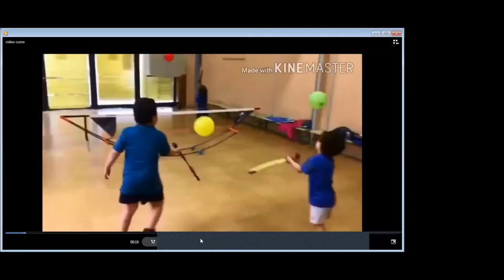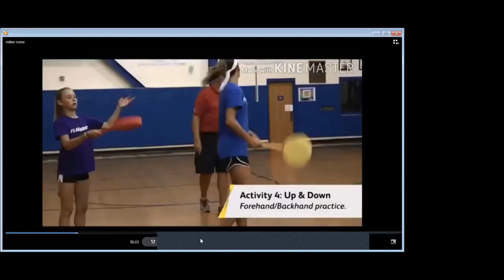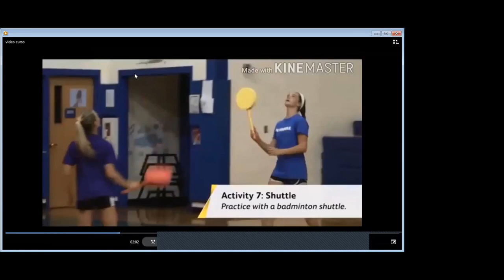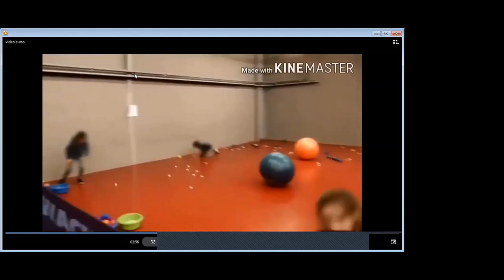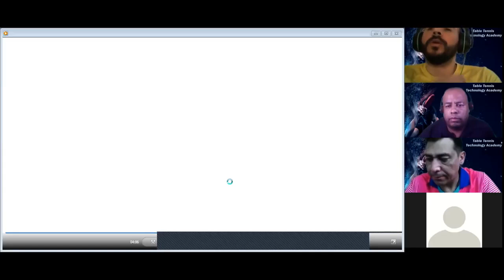Prevencion de lesiones en tenis de mesa como destreza de cuerpo apoyado 4 /4